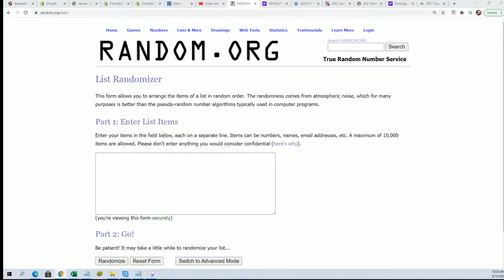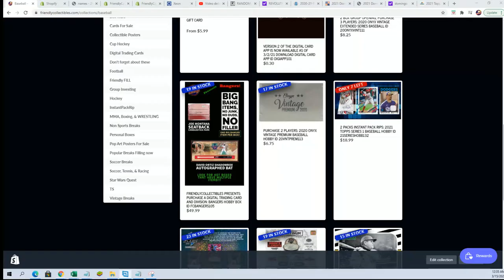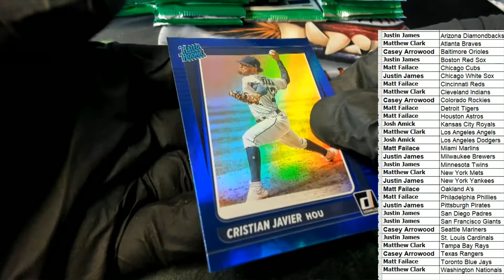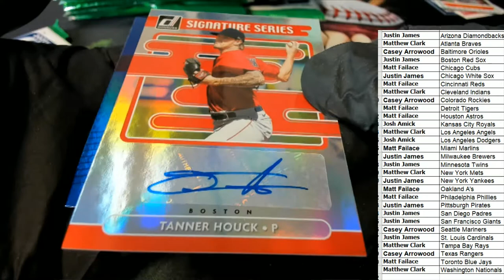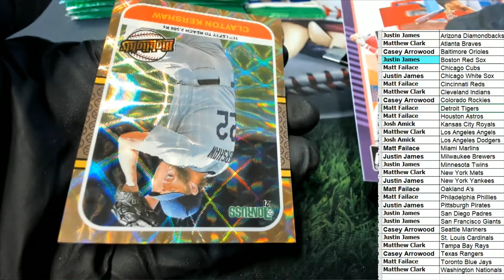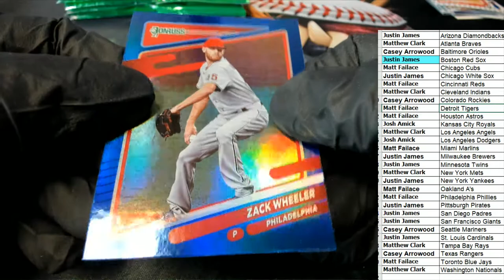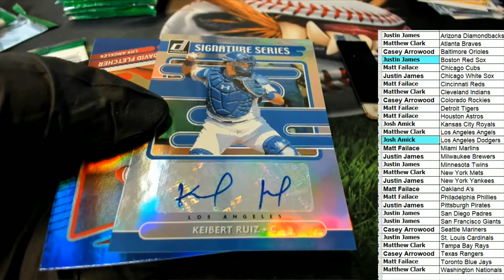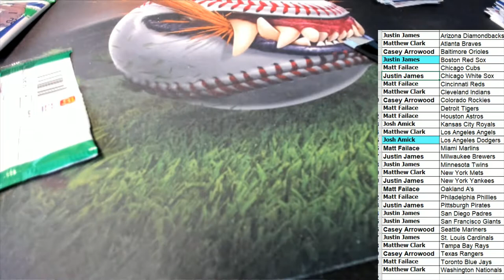2021 Panini Donruss Baseball Hobby Box ID 21DONBASETMS218